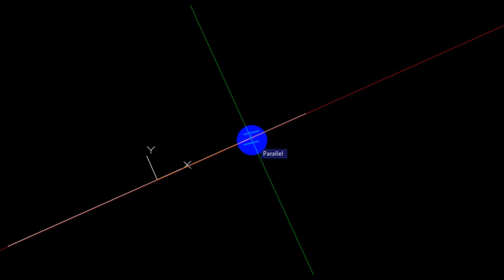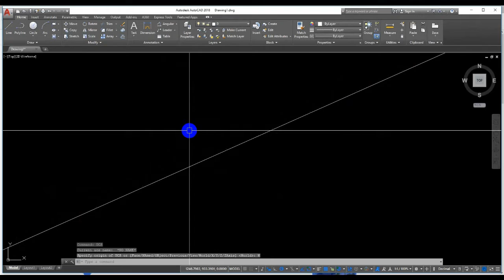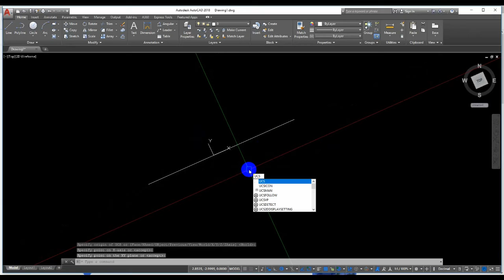HOW TO USE UCS COMMAND IN AUTOCAD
AutoCAD Tutorial free every day - How to use UCS command in AutoCAD? How to draw a line at angle to another lines in AutoCAD?